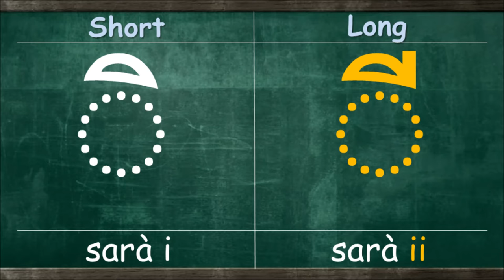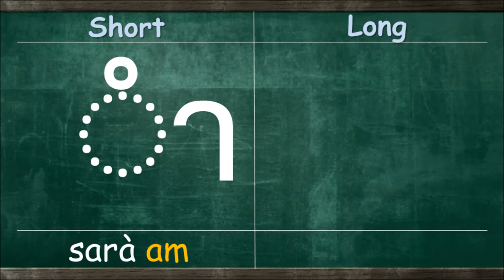Thaimyself, Thai Vowels (สระ/sarà)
List of all Thai vowels with comparison between short and long vowels.
- Thai has short and long vowels. Similar word with different
 "length" may have different meaning.
- When Thai people call a vowel we says "สระ/sarà"before its
 sound.
- Some vowel change it form when it used with final consonant.
- When sara "ou" (โ-ะ) used with final consonant , we just write initial consonant+final consonant. For example,  the word "ลม/loum/wind" is spelled ล+โ-ะ+ม / l+ou+m
- In case "ร" is used after an initial consonant like above, "ร" is treated as "-oon" sound. For example, กร is read "goon".